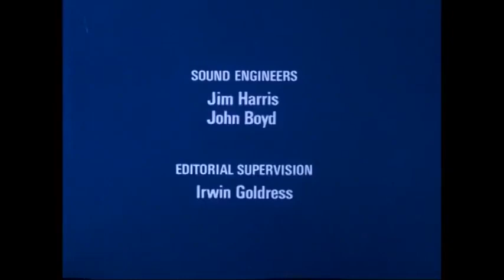Jackson 5 Season 1 : Cinder Jackson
getvid.mp4